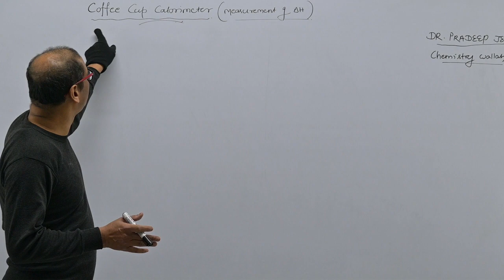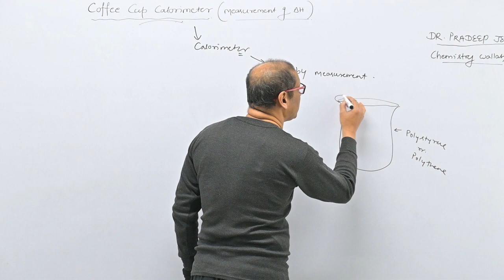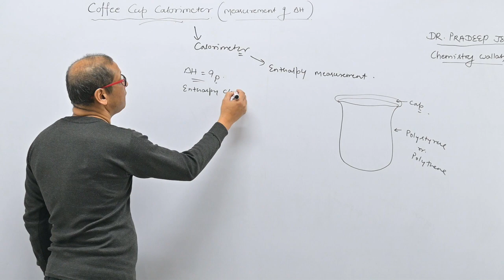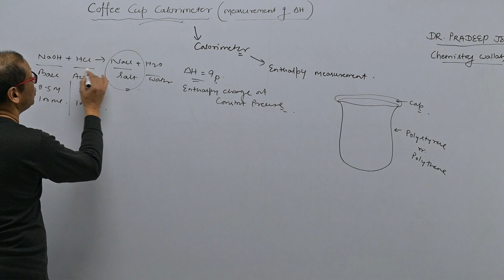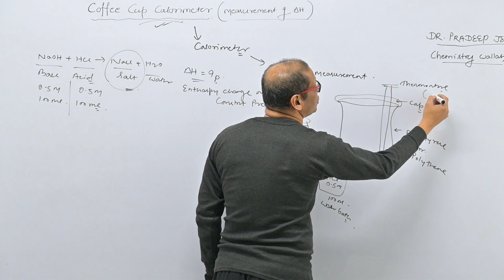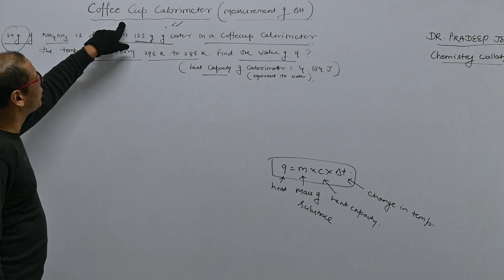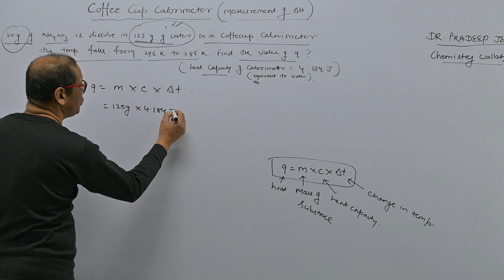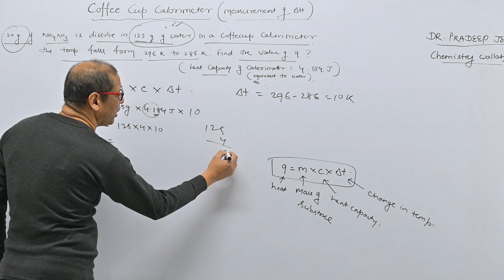Coffee cup Calorimeter 🔥|14 | Thermodynamics | Cbse Icse | IITJee NEET | CUET | Dr. pradeep jena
Hello students this video will help you to know the important terms,process and properties used in thermodynamics.In this video you will able to study what is coffee cup Calorimeter and measurement of enthalpy.

I am Dr. Pradeep jena ( M.Sc , Ph.D ) with 20 years experience. Most of my students qualify India's prestigious entrance exam JEE , IIT advance & NEET and other entrances.

My Channel name is " Chemistrypoint101" and I am popularly known by "Chemistry Wallah Dr.pradeep Jena".

please write your comments which is valuable to  me.

closed system
isolated system
extensive properties
what is principal quantum nuhmber
azimuthal quantum number
spin quantum number
difference between Orbit and Orbital.